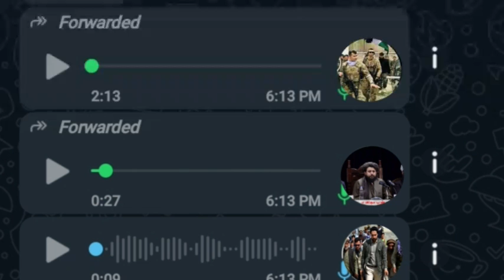احمد مسعود له مـ.لا یـ.عقوب سره کتنه کوي#